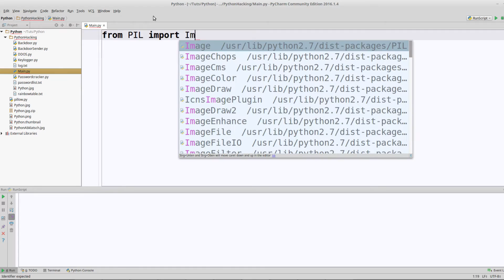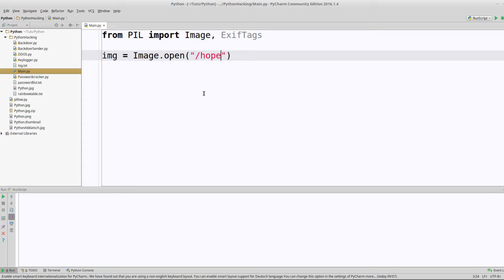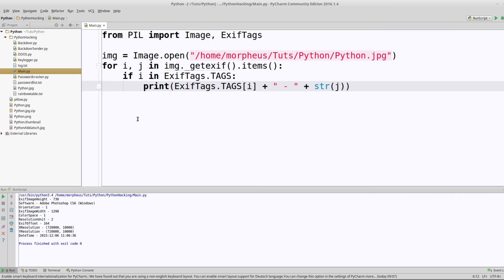Hacking mit Python - Bildmetadaten auslesen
In diesem Tutorial lesen wir Bildmetadaten aus.
Achtung: Nur auf euren eigenen Computern ausführen, alles andere ist illegal. Dafür bin ich nicht verantworlich.